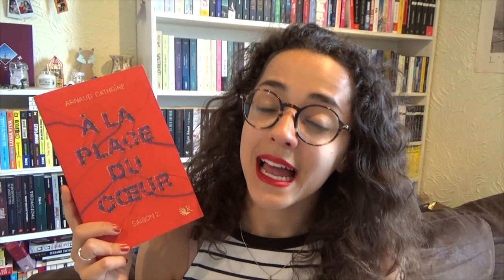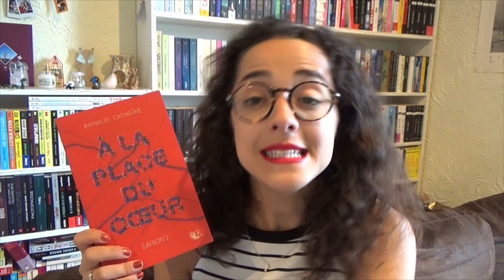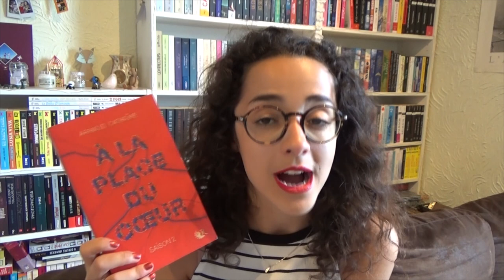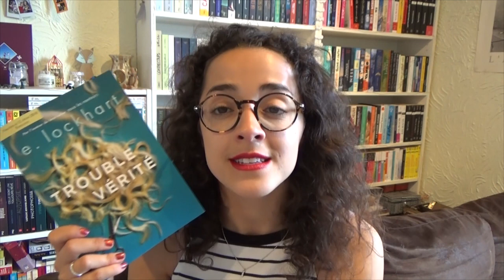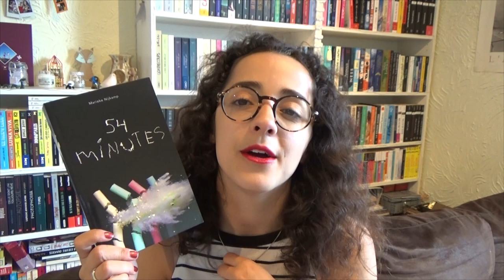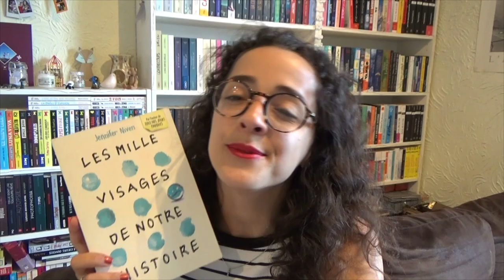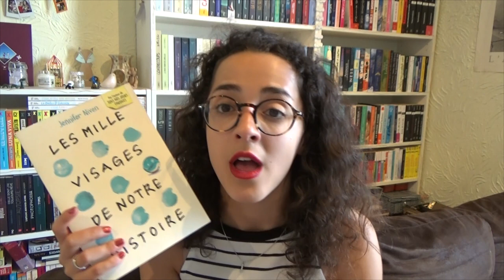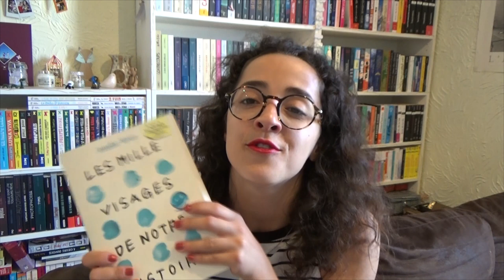J'AI LU | Trouble vérité • 54 minutes • Les mille visages de notre histoire • A la place du cœur 2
Quels sont les romans qui vous font le plus envie dans cette vidéo ? Moi, je vous les recommande TOUS ! ♥

Livres cités :
- A la place du coeur 2 d'Arnaud Cathrine, éditions Robert Laffont collection R.
- Trouble vérité d'E. Lockhart, éditions Gallimard Jeunesse.
- 54 minutes de Marieke Nijkamp, éditions Hachette.
- Les mille visages de notre histoire de Jennifer Niven, éditions Gallimard Jeunesse.